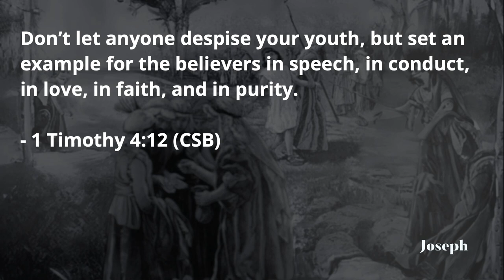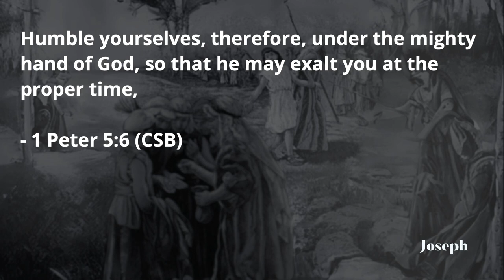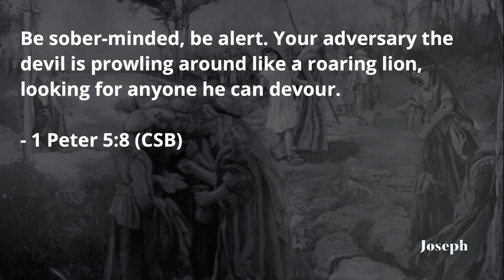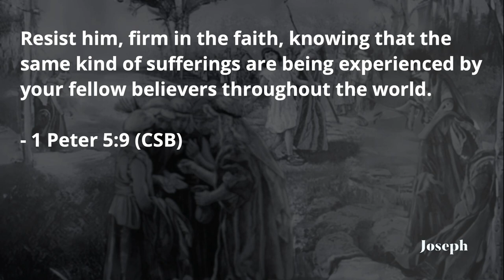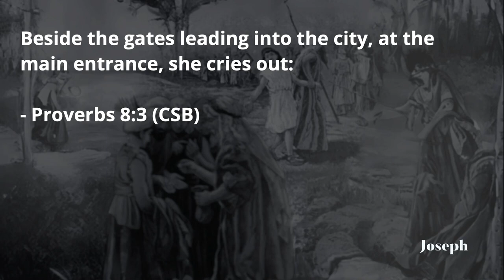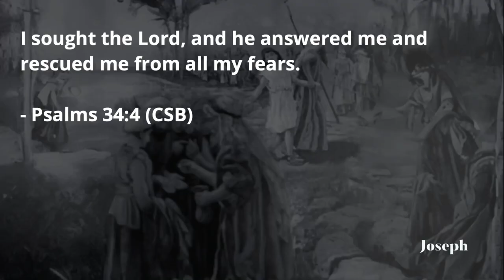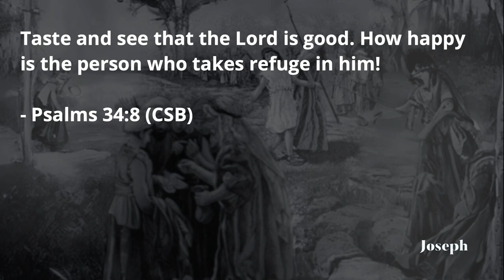The Lord is with you | Joseph - Part 03